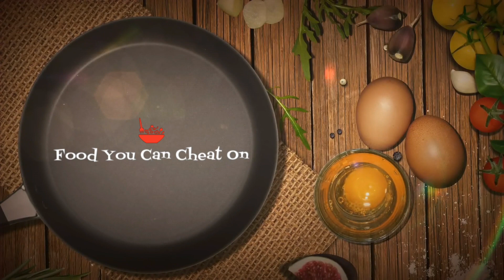Buttermilk Chocolate Chip Cake| Holiday Special | Ideal snack with Tea or coffee| Dessert Option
This Buttermilk Chocolate Cake is easy to make & it has irresistible taste. Its perfect during holiday season for your morning coffee, a gracious afternoon or during Christmas dinner. Try it !!. Eat & Stay Fit.

Try it out and drop your comment for any questions and let us know your cooking experience, we will revert as soon as possible :-)

Enjoy ...Eat & Stay Fit !!!

Below here share the YouTube video .

INGREDIENTS

1 cup cake flour
3/4 cup white coconut sugar
1/2 tsp ginger powder
1/2 tsp baking soda
1/4 tsp salt
1/2 cup low fat buttermilk
2 tbsp olive oil
2 large eggs ( beaten )
1/4 cup chocolate chip & few Chocolate chip to put on top
1 scoop vanilla ice cream
Low fat chocolate syrup ( as per your taste )

Nutrition Info:-
1 serving - 1 slice ( 60g ) with 1 scp Ice cream
*Calories-205g *Carbs28-g *Fat-8g *Protein-6g *Sugar 12g

Team - Food You Can Cheat On